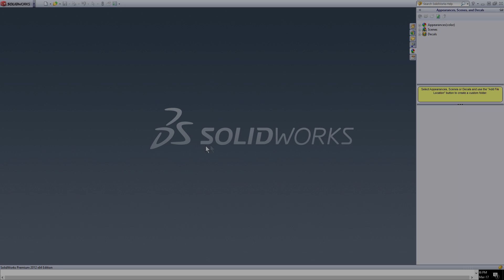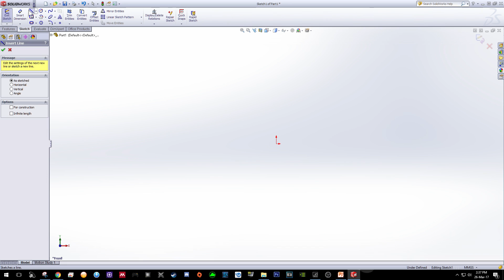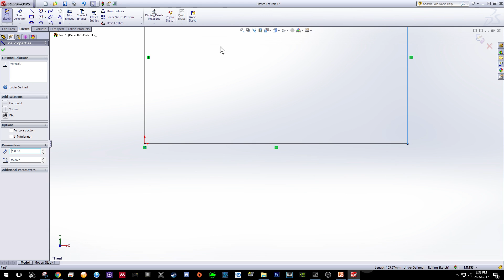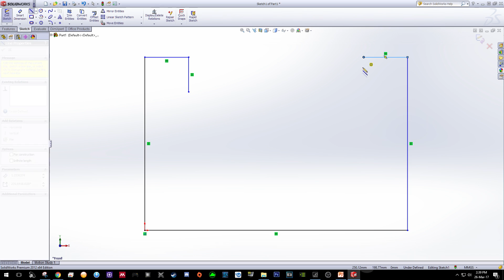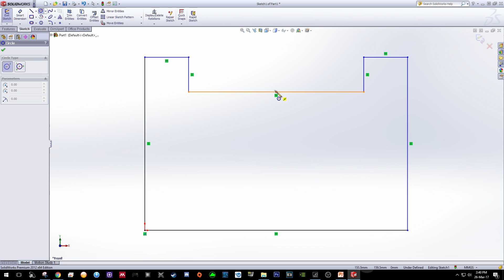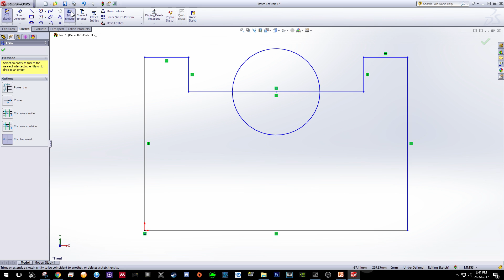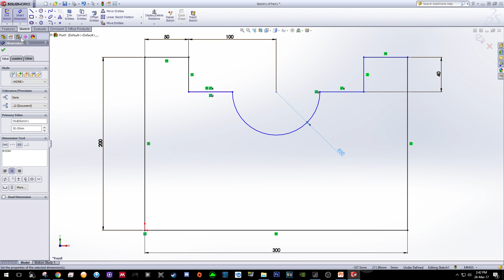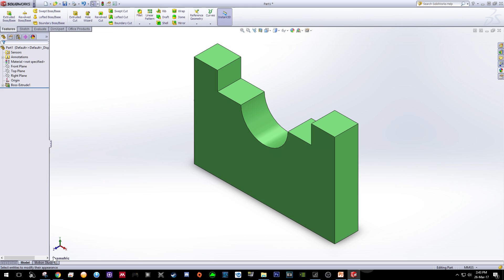MANU1201: Solidworks Video Tutorial S2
Tutorial video for MANU1201 W8C2
This tutorial is for people who never use Solidworks before
If you have any comments, question or suggestion, please use the comment section.

Solidworks 2012 x64 Premium Edition
Tutorial recorded using nVidia ShadowPlay